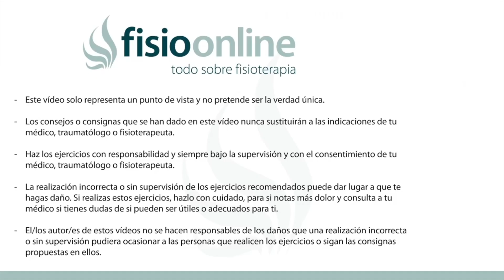🏃🏻‍♀️Rutina de CARDIO sin IMPACTO - 10 minutos⏱️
↪️ En ocasiones es necesaria una rutina de cardio sin impacto para evitar lesiones sobretodo al comenzar en el entrenamiento o ejercicio físico, es por ello que en este vídeo te ofrecemos una rutina de cardio sin impacto para principiantes

00:00 Intro
00:27 Calentamiento
00:40 Punta + giro
01:14 Elevación de brazos
01:43 Remo
02:22 Brazos al frente
02:55 Piernas atrás
03:16 Segunda ronda
08:43 Tercera ronda
11:24 Outro